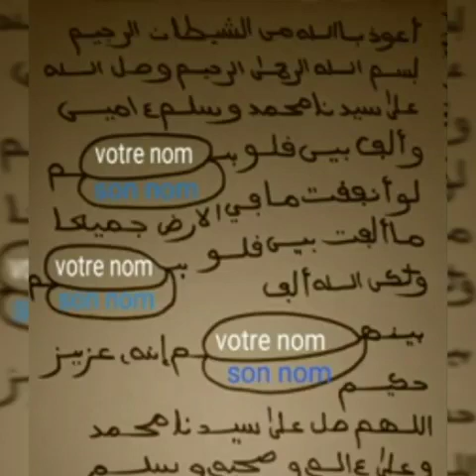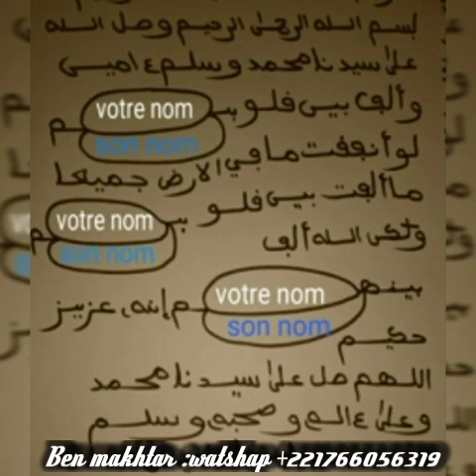POUR FAIRE REVENIR UNE PERSONNE EN 3 JOURS INCHALA SECRET TRÈS PUISSANT